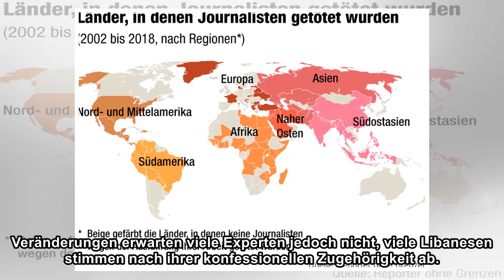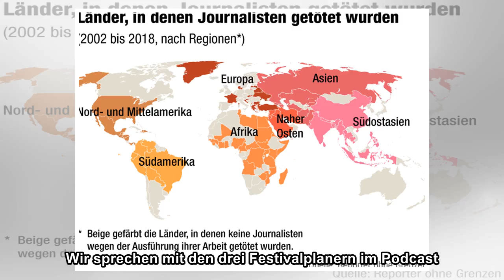07. Mai 2018: Auf diese Wahl im Nahen Osten schaut Europa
07. Mai 2018: Auf diese Wahl im Nahen Osten schaut Europa
Das Ergebnis der Parlamentswahl im Libanon steht zwar noch nicht fest, dennoch gibt es genug zu berichten. Seit neun Jahren wurde in dem Land kein neues Parlament mehr gewählt, immer wieder war die Wa...